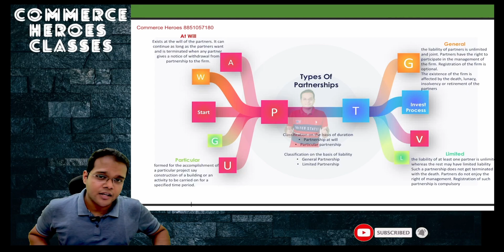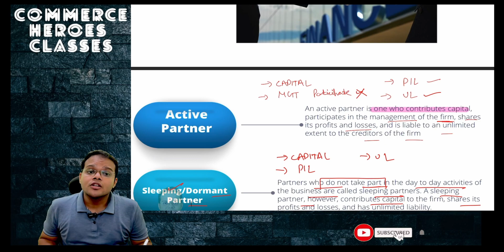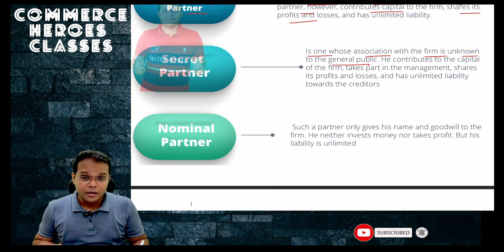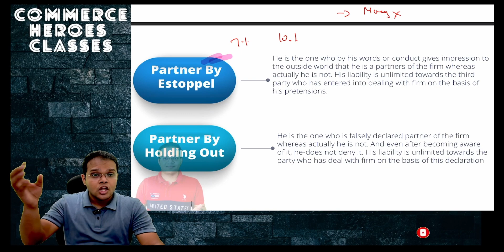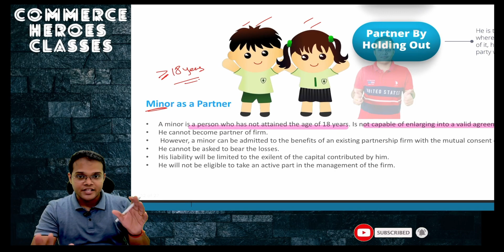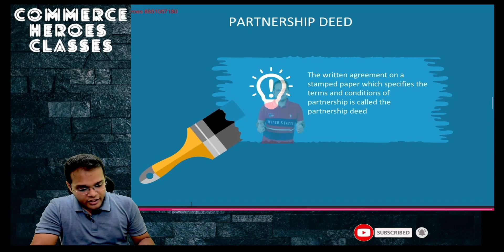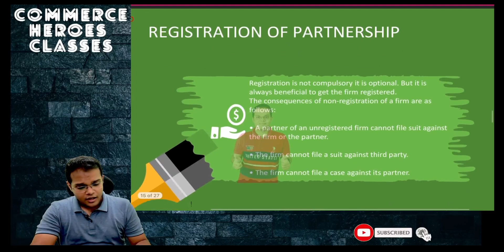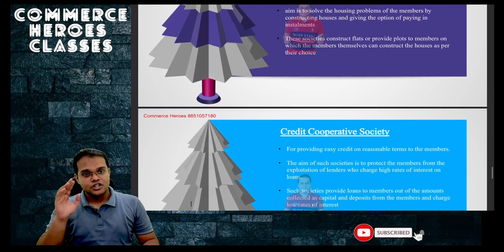Forms Of Business Organisation | Chapter 2 | Class 11 | Business Studies | Lecture -4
In this video, we delve into the fascinating world of business studies, specifically focusing on Chapter 2: "Forms of Business Organization" for Class 11 students.

Understanding the various forms of business organization is crucial for aspiring entrepreneurs and business enthusiasts. This chapter provides a comprehensive overview of different types of business structures, their features, advantages, and disadvantages.

Join us as we break down the key concepts and explore the following topics:

Sole Proprietorship: Discover the characteristics and merits of this popular form of business organization where a single individual assumes complete ownership and responsibility.

Partnership: Learn about the benefits and challenges of partnerships, where two or more individuals come together to share resources, risks, and profits.

Joint Hindu Family Business: Explore the unique features of this traditional business form, which is primarily based on the concept of joint family and inheritance.

Cooperative Society: Uncover the principles and advantages of cooperative societies, where individuals voluntarily unite to meet their common economic and social needs.

Company: Gain insights into the complex world of companies, including private and public companies, their legal structures, and the concept of shares.

By the end of this video, you will have a solid understanding of the different forms of business organization and be equipped with valuable knowledge to make informed decisions in the future.

Whether you are a student preparing for exams or simply curious about the dynamics of business structures, this video is designed to help you grasp the fundamentals with ease.

We hope you find this chapter insightful and engaging. Happy learning!